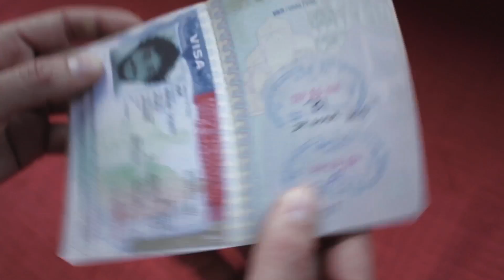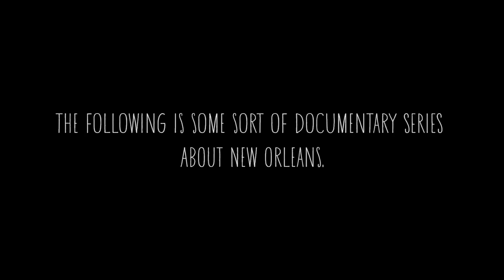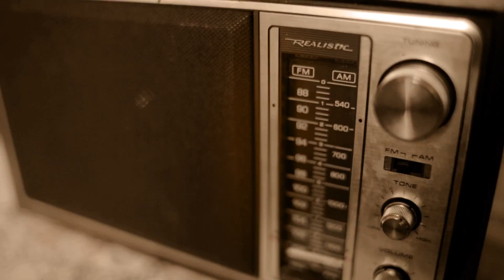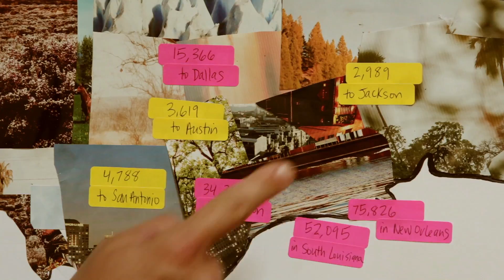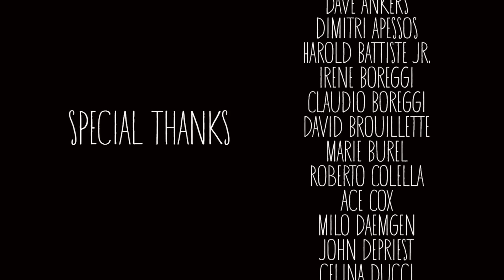SHOTGUN BOOGIE - NEW ORLEANS - Ep.4 - AFTER THE STORM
Shotgun Boogie is an original documentary series about an outsider’s exploration into the social, cultural and musical landscape of contemporary New Orleans.

"After the Storm", episode 4 of Shotgun Boogie, frames collective memories of numerous local musicians that were involved in the rebuilding of New Orleans post-Katrina.

At the helm of the documentary is Michele Boreggi, a sound engineer from Italy living in New Orleans on a six month travel visa. Enlisting the help of filmmaker friends, also newcomers to the city, Michele meets with local musicians in their homes for intimate acoustic performances and frank discussions about New Orleans and how the city has changed over the past decade.

Years in the making, Shotgun Boogie is a big experiment. An unparalleled city like New Orleans calls for an unparalleled documentary approach. The 12-episode series perpetually unfolds as the cameras roll with behind-the-scenes footage interwoven with songs and interviews.

For all the latest news, photos and videos, jump on Facebook & Instagram.

Shotgun Boogie is produced by Mio Studio and Old Moon Studio.
Shotgun Boogie is:
Colleen Rowley, Hannah Swenson, Michele Boreggi, Sean O'Grady.

Cast of Musicians:

Alex McMurray
Aurora Nealand
Cody Blaine Booth
Delish
Dr.Sick
Ellis Marsalis
Judy Spellman
Julie Odell
Kia Cavallaro
Leroy Jones
Leyla Mccalla
Little Freddie King
Luke Winslow King
Luke Spurr Allen
Meschiya Lake
Nick Jaina
Russell Welch
Rusty Lazer
Sarah McCoy
Sarah Quintana
Sasha Masakowski
Tarriona "Tank" Ball
Travis "Trumpet Black" Hill
Vanessa Niemann
Washboard Chaz